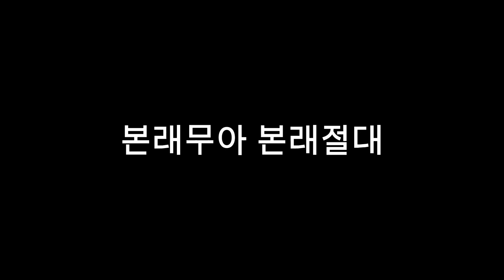(10회)진리는 자유다 강의_깨달을 수 있는 자유의지 하나는 있다?[해공명상센터, 진리는 자유다, 근원, 자유의지, 무아, 세뇌]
내가 깨달았다고 하면 내가 내 자유의지와 내 노력에 의해서 내가 성취한 거잖아요. 깨달았다고 착각하는 사람들도 다 자기가 열심히 해서 죽기 살기로 해서 깨달았다고 해요. 또 지금 공부하고 있는 구도자들도 자기가 죽기 살기로 열심히 해가지고 깨달을 거라고 그렇게 착각을 하고 있어요.

그런데 그 깨달은 내용이 무아래. 그러니까 얼마나 웃겨. 무아를 깨달았는데 그걸 열심히 해서 깨달은 놈이 있어. 열심히 명상해서 무아를 깨달은 놈이 있어. 웃기죠? 이게 말장난인 거예요. 무아라는 것은 일체 무아지, 깨달은 사람이 있으면 그게 어떻게 무아예요. 심지어 얼마나 웃기냐면, 자유의지가 없는데 깨달을 수 있는 자유의지 하나만 딱 있대.

나머지는 다 자유의지가 없고. 그게 무슨 말이에요. 사람들이 얼마나 멍청해요. 이렇게 통째로인데 거기에서 꼭 어떤 예외를 하나씩 두려고 해. 그런데 머리로 아는 순간 대부분 끝난다니까. 깨달음을 무슨 어린애 장난으로 아는 거죠.

아는 것과 체득되어지는 것은 완전히 다른 겁니다. ‘이거 내가 아니다.’를 아는 것과 어떤 순간, 어떤 경계에서도 이걸 나라고 착가하지 않는 것, 더 이상 이걸 나라고 착각 할 수 없는 상태는 하늘과 땅 차이예요.

이게 보통사람들의 의식 구조예요. 왜 그럴까요? 이것이 나라는 착각이 골수에 박혀 있어서 그래요. 그런 것들이 삶속에서도 고스란히 투영이 되는 거예요. 현상세계에 이렇게 투영된 이 존재는 내가 아니고 꿈속에서 펼쳐지는 연극 속 하나의 캐릭터다. 실체가 아닌 허상체예요.

꿈은 꿈에서 깨어나는 순간 그 안의 등장인물들은 다 사라지죠? 연극은 연극이 끝나는 순간 그 안에 들어있는 모든 존재들은 다 사라지죠? 이게 공통점이야. 꿈이든 연극이든 그것이 펼쳐질 때에만 존재하는 것처럼 보이는 거예요. 실제 존재 하는 게 아니고. 그러다가 그 상황이 끝나면 이야기가 끝나면 그 안에 있었던 모든 것들, 여기서 중요한 것은 ‘모든 것들’이에요. 그 안에 있었던 모든 것들은 그것이 사람이든, 무슨 존재든, 사건이든 뭐든 그 모든 것들은 사라진다.

이 진실만 알아도 지금 이렇게 살아가고 있는 이 삶에 집착하고, 욕심내고, 두려워하고, 고통 받고 그렇게 살 수 있겠어요? 그렇게 살라고 고사를 지내도 그렇게 살 수가 없어요. 이게 실체가 아닌데? 그 다음 이게 자유의지라는 것도 없고 그냥 하나의 꿈속에서 펼쳐지는 연극인데? 더 쉽게 표현하면 그냥 하나의 이야기일 뿐인데? 그 이야기에 대해서 도대체 뭐가 그렇게 심각하고 무슨 고통을 받고, 뭐가 괴롭고, 힘들고, 뭘 집착하고, 욕심내고. 어떻게 그럴 수가 있겠어요.

그런데 이런 진실을 아는 것에 머무는 게 아니라 완전히 체득이 되어야 한다. 그래서 이제는 더 이상 단 한순간도 이것이 나라는 착각이 없는 의식, 그렇게 돼야만 진정으로 허상체인 삶이지만 이 삶을 진정으로 고통 없이 에고에게 놀아나지 않는 여러분이 될 겁니다.
_강의록 중_